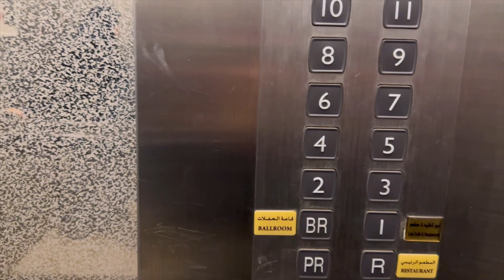Experience luxury From Voco Hotel to M Millennium Hotel with an Exclusive Iftari at Masjid Haram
Indulge in a seamless transition from the opulent Voco Hotel to the prestigious M Millennium Hotel, where luxury knows no bounds. Enhance your journey with an exclusive Iftari experience at the sacred Masjid Haram, surrounded by serenity and spirituality. Immerse yourself in the unparalleled comfort and elegance of our accommodations, while savoring delectable dishes during this unforgettable evening. Elevate your stay with us and create lasting memories in the heart of Mecca.